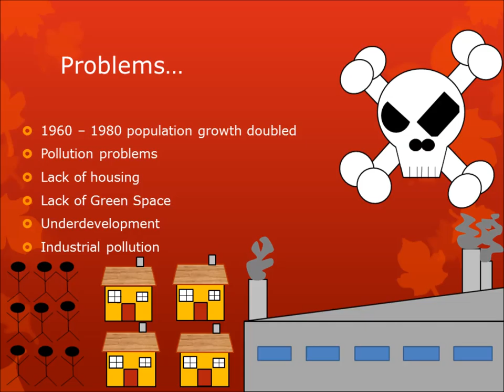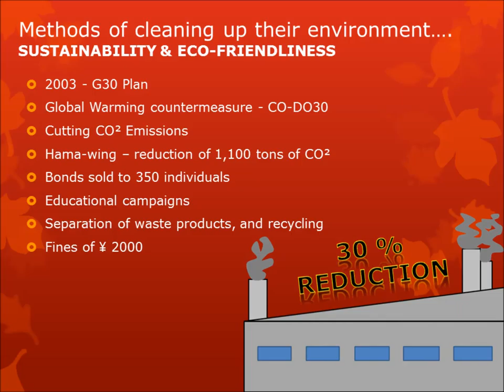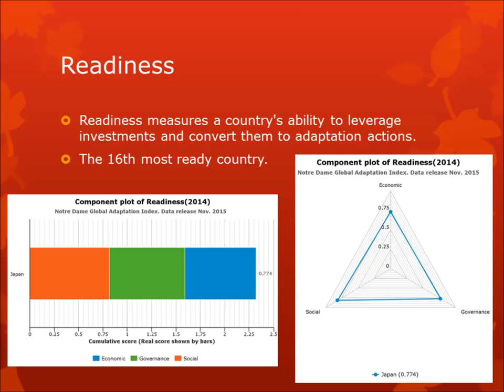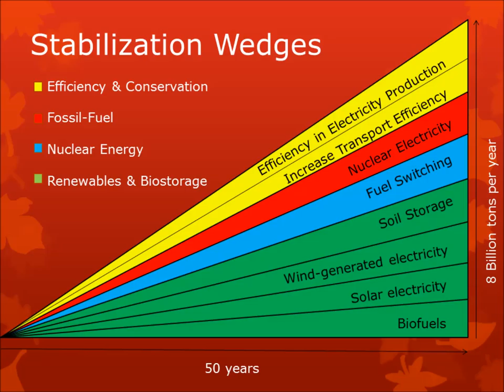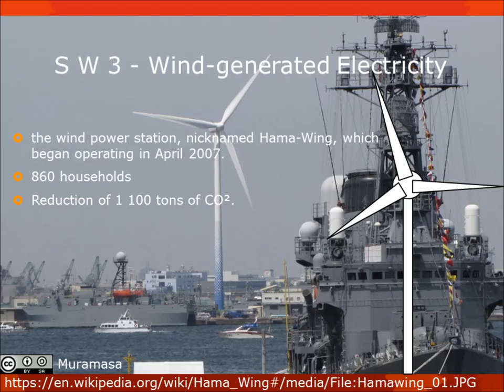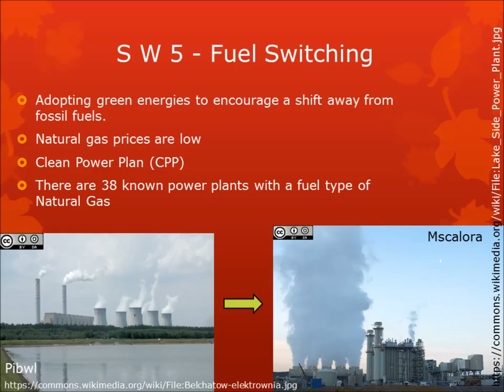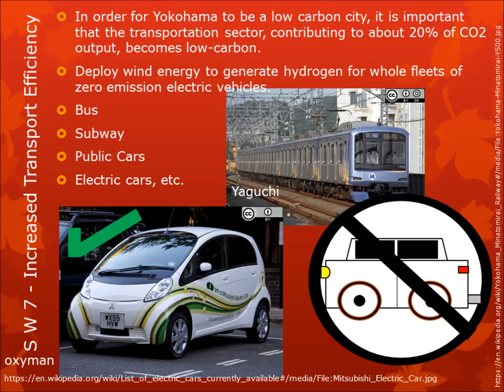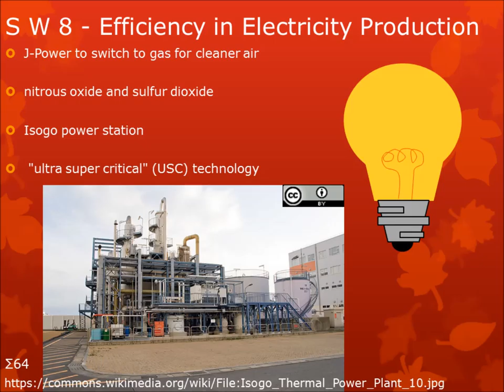Qarbon Qampus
Title: Qarbon Qampus
Key words –
Vulnerability; Readiness; Tsunami; Hama-wing; Wedges; Sustainability
A Qarbon Qampus Production
Directed and Acted by Ethan Stoffels
Description –
My digital story  is about Yokohama and how they can improve their environment. I discuss the history on Yokohama, as well as the 2011 disasters. I then talk about the effect that climate change had on Yokohama. I then provided the readiness and vulnerability of Japan, then finally I added the wedges in, in order to sustain the environment of Yokohama for future generations.
Filmed on location on PowerPoint
Production Date:May 2016
Share Alike; No commercial use; No Derivative works; Provide Attribution; Creative Commons Credits
Images -

Music Credits -
Kinkakuji Kyoto - Japanese Music, Japanese traditional, Instrumental. Publish on 31 January 2014 by Japan relaxing music.